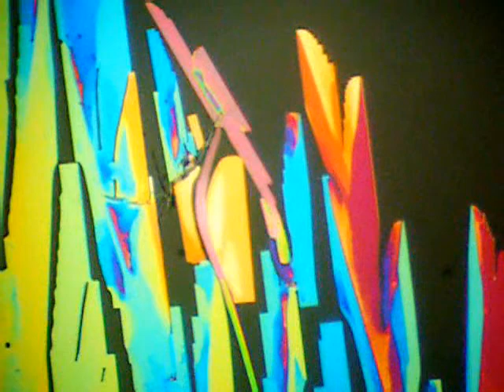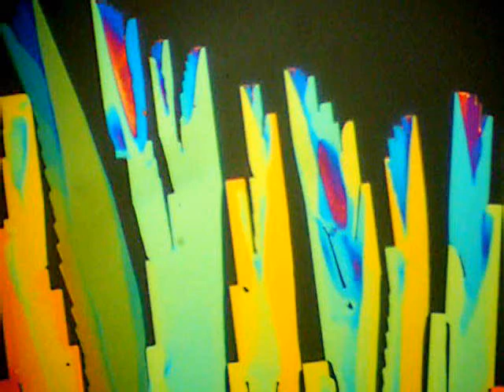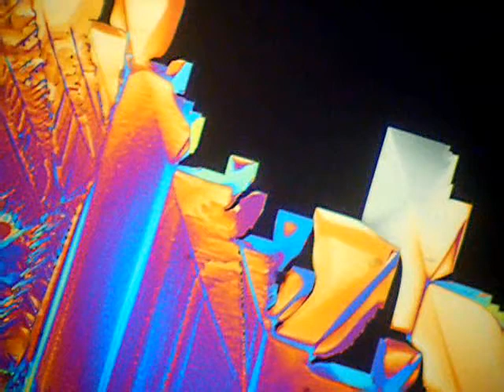Gas Microscopic with crystal growth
Video of re-crystallizing Para-dichlorobenzene (Mothballs) and DiMethyl-sulfoxide (DMSO) .
The crystals are melted and then allowed to cool and recrystallize under the polarizing microscope.
Magnification  40x

Check the shop for additional music such as the album:  gas0095

Dustin

para-dichlorobenzene, p-DCB, PDB